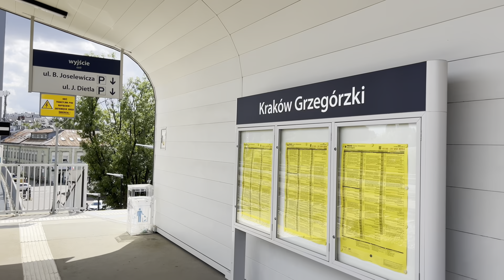A LENGYEL VASÚT HIBÁI...NEM BIZTOS, HOGY "CSAK ÚGY" HAZAMÉSZ INNEN...